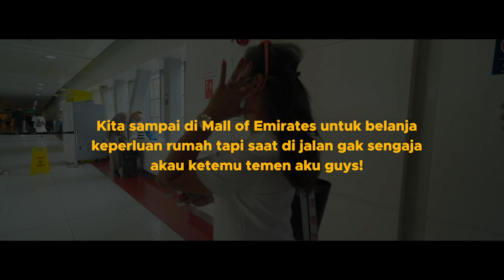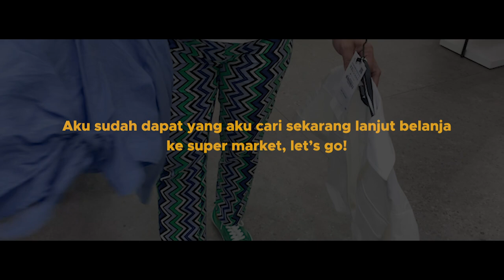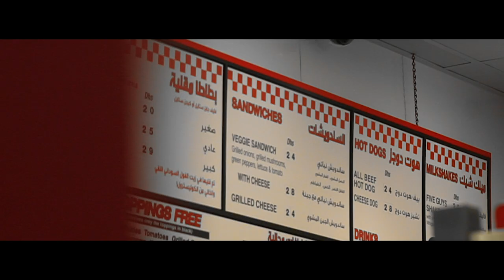DISINI MURAH? BELANJA DI SUPERMARKET TERBESAR DI DUBAI | TROUITJCE VLOG